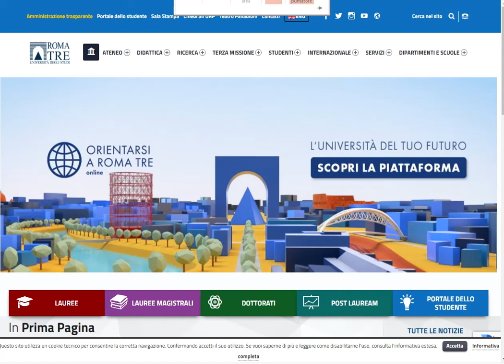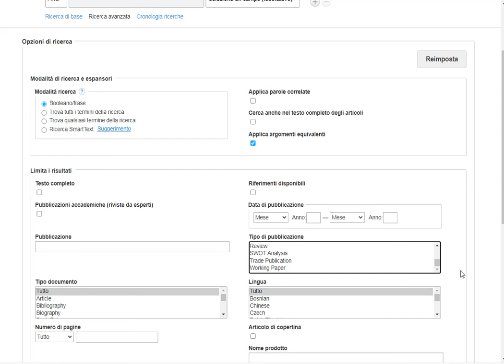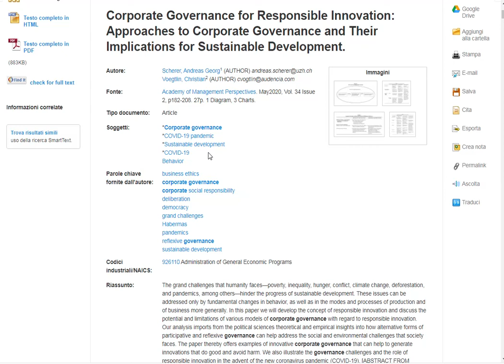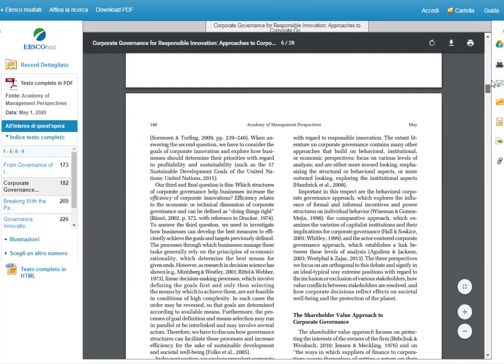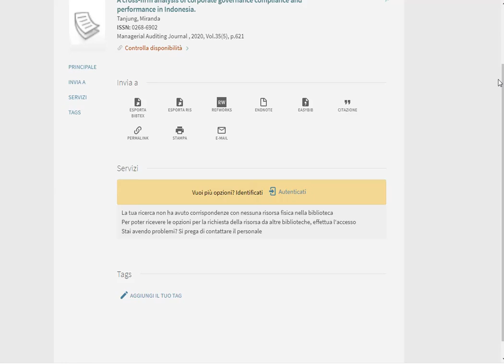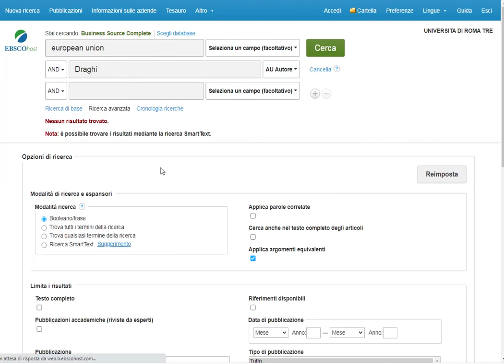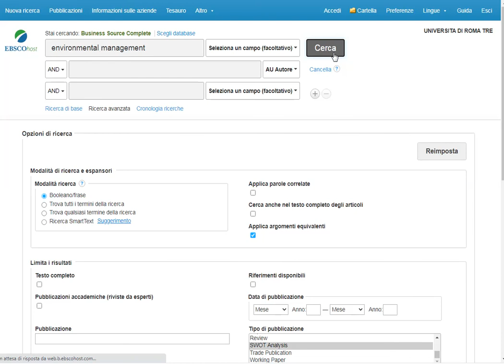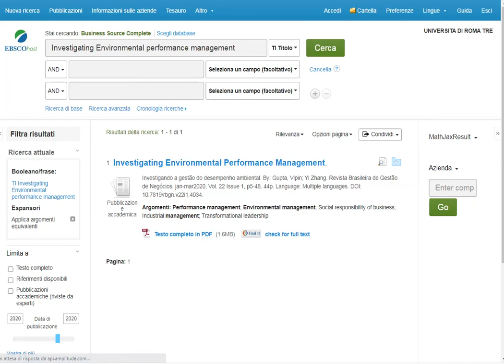Guida all'uso della banca data Business Source Complete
Tutorial sull'uso della banca dati Business Source Complete - Biblioteca di Scienze Economiche "Pierangelo Garegnani"- Università degli Studi Roma Tre.